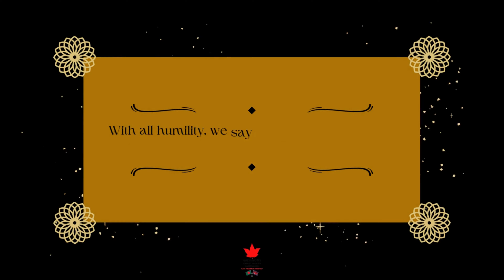Eid Mubarak - from Manchester English Academy Bangladesh, warmest greetings & heartfelt wishes 4all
Dear Students, Clients, Guardians, and Well-Wishers all around the world,

On this joyous occasion of Eid-ul-Fitr 2023, we, the team at Manchester English Academy Bangladesh, extend our warmest greetings and heartfelt wishes to all of you.

May the end of the holy month of Ramadan bring peace, happiness, and prosperity into your lives. May this Eid be a symbol of togetherness and harmony for all of us, regardless of our backgrounds or beliefs.

As we celebrate this special day, let us not forget those who are less fortunate and do our part to help them in any way we can. Let us also continue to spread love and kindness to everyone around us.

Once again, we wish you all a very happy Eid-ul-Fitr. May Allah bless you and your loved ones with good health, success, and happiness in the years to come.

Warm regards,

The Team at Manchester English Academy Bangladesh.

🎯Private English Courses.
🎯সেরা প্রিপারেশন নিন পার্সোনালি।
☎️ প্রাইভেট কোর্স সম্পর্কে বিস্তারিত জানতে কল করুন -
🎯 1 to 1: Spoken, Writing, Basic to Advance English, IELTS, Life Skills- A1&B1, Duolingo, OIETC, TOEIC, PTE Academic, OET, TOEFL- iBT® Speaking, USA Visa, Immigration Viva, UK Caregiver, USA Job Viva, Business English, & Many More...
🎯English for Foreigners, Students, Kids, All Professionals,  Doctors, Engineers, Freelancers, & All Age Groups…
💯 ইংরেজি সব ধরনের কোর্সে 100% মানিব্যাক গ্যারান্টি তে ভর্তি চলছে💯।
🎯 Online: 1 to 1 intensive Care.
🎯 Buy-1-Get-1-Free = Couple Package available.
🎯 Online 1 to 1 Personal Small Group or Special Batch available (Kids to Professional).
☎️ ভর্তি ও কনসালটেশন এর জন্য কল করুন -
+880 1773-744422